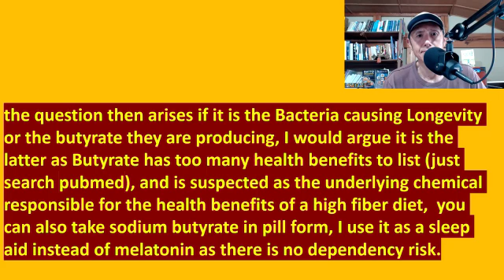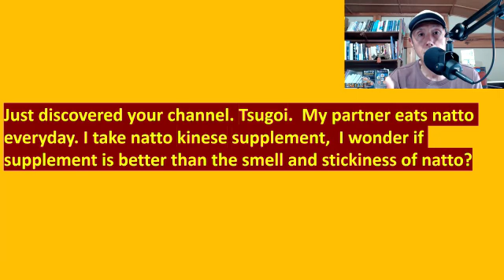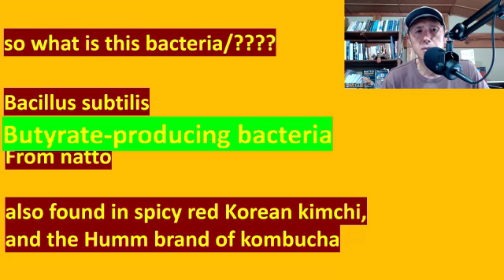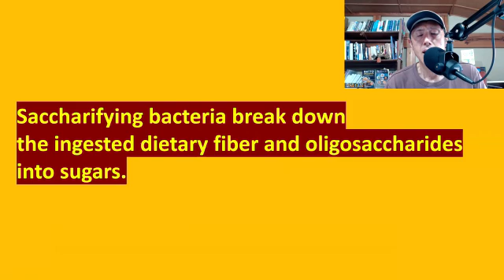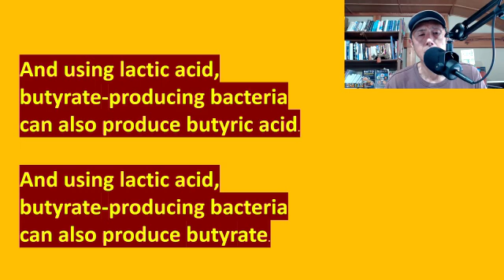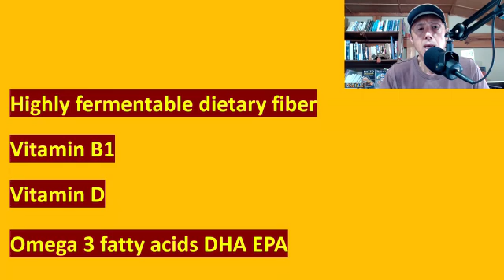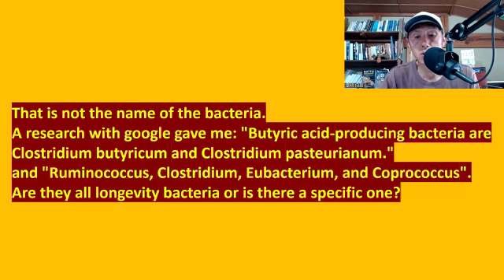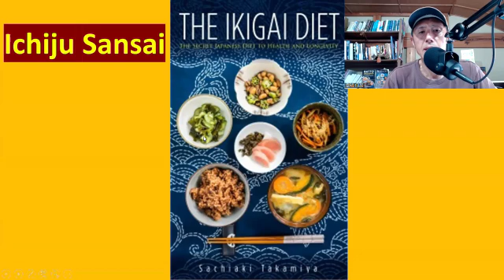Butyrate Producing Bacteria vs. Natto Bacteria: Clearing Up the Confusion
Q&A of What Is the Longevity Bacteria Discovered in Japanese Centenarians? (The Kyotango Study Explained) How butyate, butyrate-producing bacteria, bacillus subtilis, and natokinase different.

In this video, I am answering comments I received on the video: What Is the Longevity Bacteria Discovered in Japanese Centenarians? (The Kyotango Study Explained)

0:00 What Is the Longevity Bacteria Discovered in Japanese Centenarians? (The Kyotango Study Explained) has had 49K views
1:20 The recap of What Is the Longevity Bacteria Discovered in Japanese Centenarians? (The Kyotango Study Explained)
2:15 Some viewers seem to have gotten confused butyrate-producing bacteria with natto bacteria or nattokinase.
3:01 Which gives the health benefits, butyrate or butyrate-producing bacteria?
4:44 Is the longevity bacteria nattokinase?
5:14 Nattokinase supplement vs. Natto
9:34 Is the longevity bacteria found in Japanese centenarians Bacillus subtilis, lactic acid bacteria, or bifidobacteria?
11:10 What roles do Bacillus subtilis, lactic acid bacteria, and bifidobacteria play in butyrate production?
14:18 What food can feed butyrate-producing bacteria in the gut?
15:25 What are the actual names of butyrate-producing bacteria abundant in the gut of Kyotango elderies?
16:34 Characteristics of Physiological Function and Biological Data of Kyotango Longevity Area in Japan: A video in English that Dr. Yuji Naito, a researcher of the Kyotango Longevity Cohort Study appears.
17:10 My video contains practical information while Dr. Naito doesn't go into details about practical tips.

POD Paperback

POD Paperback

POD Paperback